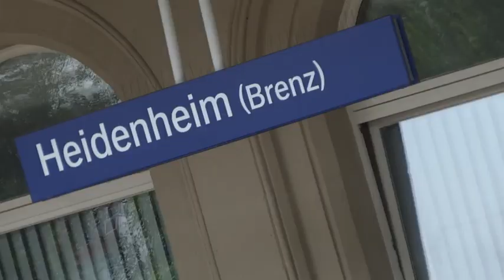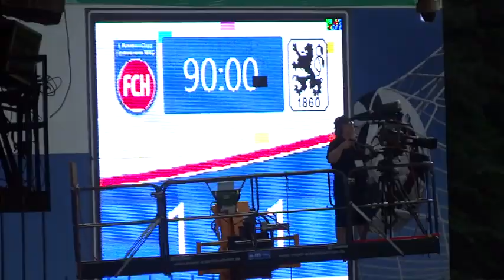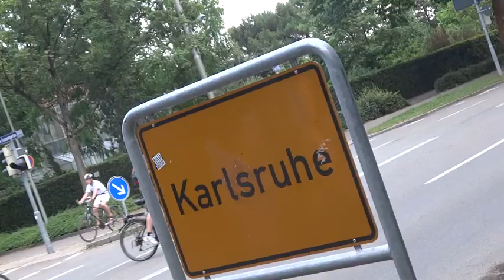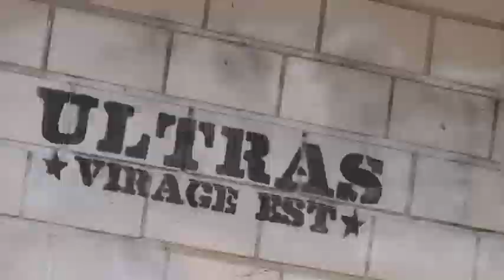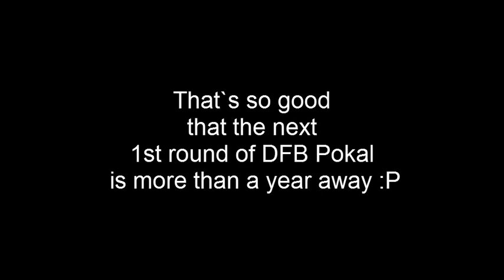"Groundhopping is so BORING" // "Groundhopping to nuda". 1st round of DFB Pokal.